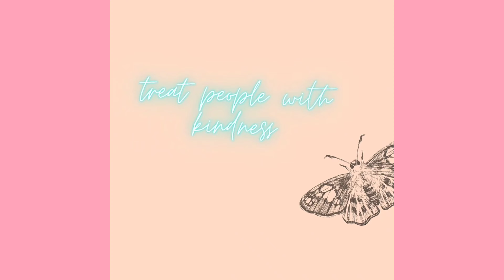My fav TV shows as ZODIAC SIGNS *I literally DIED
Hello everyone!!!
I hope you enjoy!
It was very funny one)
                                                                       Love, Daria